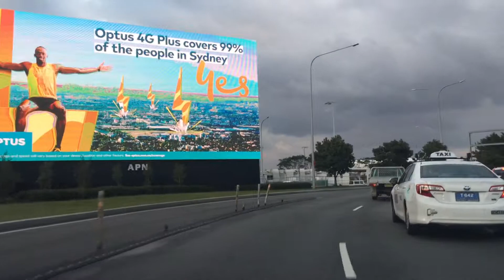Driving in Sydney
Test dash cam using iphone 6 driving at sydney airpot